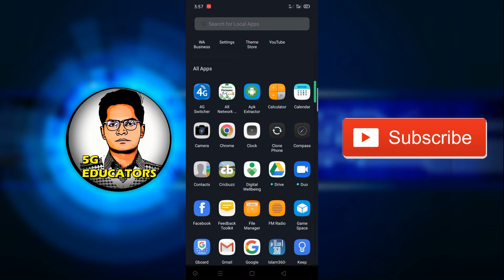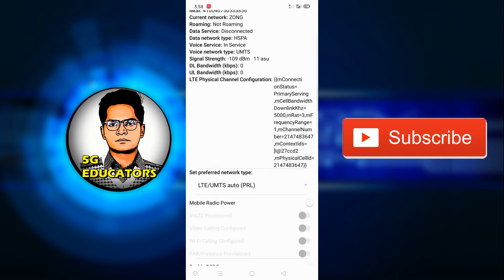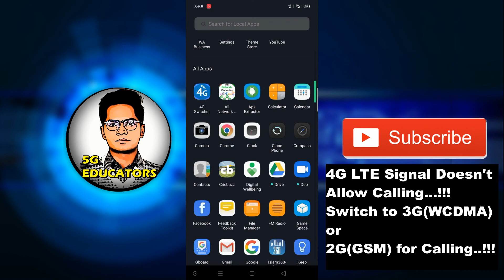How to Switch Mobile to 4G LTE only Mode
Hi everyone, in this video i will show you how to switch mobile to 4G LTE only mode, This method is much easier than all other videos on youtube. This video will allow you to enable 4g lte only on mobile phone, 4g lte switcher gives much benefit to us that we can get high speed of 4G lte than 3G or 2G. Normal while using mobile, mobiles itself switches 4G to 3G and 3G to 4G, this gives low speed of internet, to get high speed we will just set of network type to 4G only so that mobile will not switch network type. Let's enjoy this amazing video...!!!

Queries Related with This Video:
HOW TO CHANGE ONLY 4G (OR) LTE NETWORK IN ALL "SAMSUNG' MOBILES,
How To Enable 4G/ LTE Only Mode On Any Android,
Enable 4g lte on android permanently. How to set 4g only in android. Secret setting to open 4G/LTE.,
NETWORK MODE (4G ONLY) ALL VIVO mobiles,
How to Change 3G to 4G LTE Network,